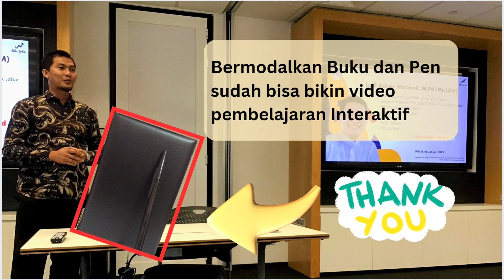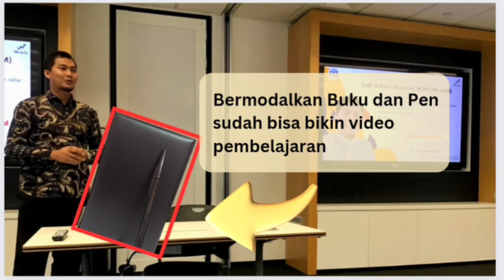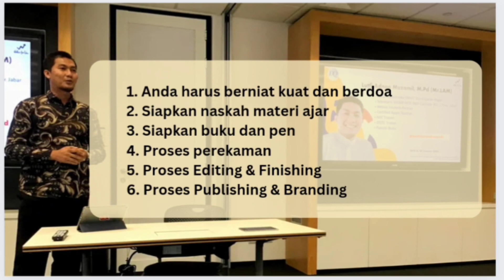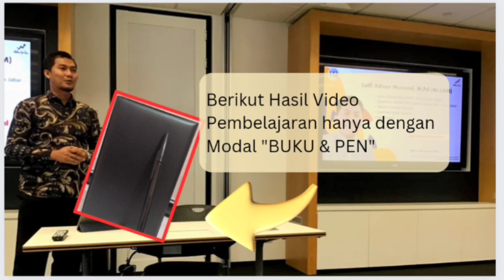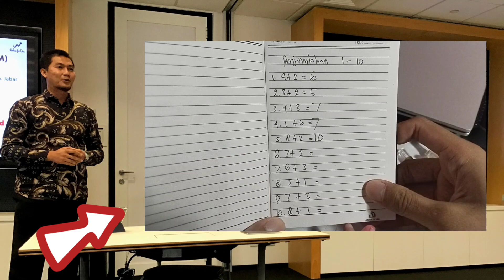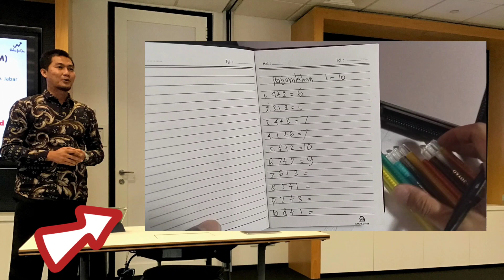Cara Bikin Video Pembelajaran Interaktif Pakai Handphone Modal Buku dan Pen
Bagi Anda yang hanya punya Buku dan Pen tetap bisa kok bikin video pembelajaran interaktif tanpa editing apapun , maka silakan simak vide ini sampai habis :)

Link Video Cara Bikin Video Pembelajaran Interaktif Pakai Handphone dengan Modal Buku dan Pen

Anda juga bisa bergabung di grup telegram berikut. Anda dapat mempelajari berbagai pengembangan skill secara GRATIS.

Salam Hebat Sejahtera.
Mr.LAM